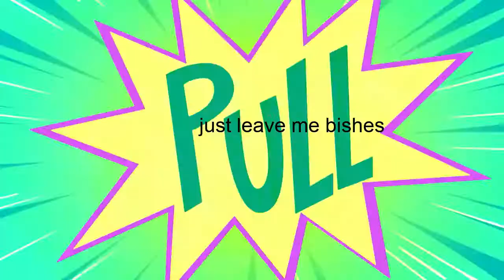PowerpuffGirls Being a Mood